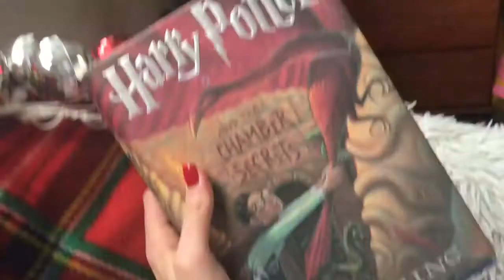Follow My Day!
Follow my day around campus and downtown Flagstaff!